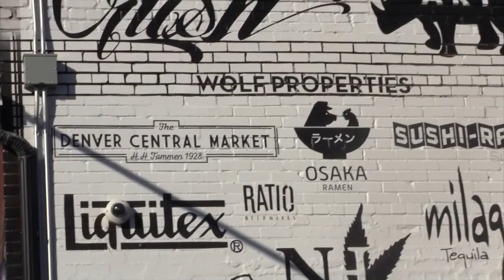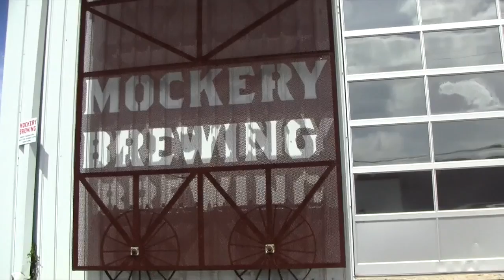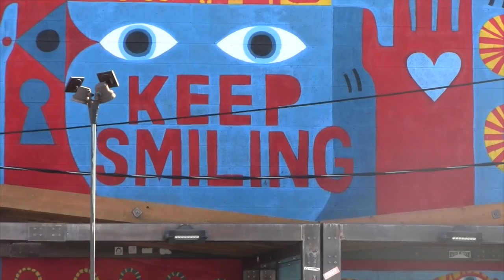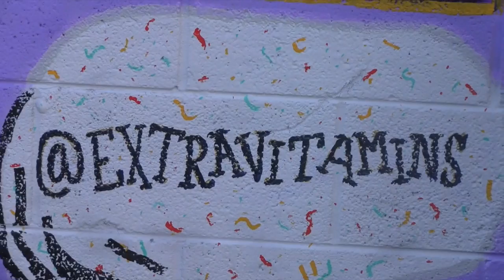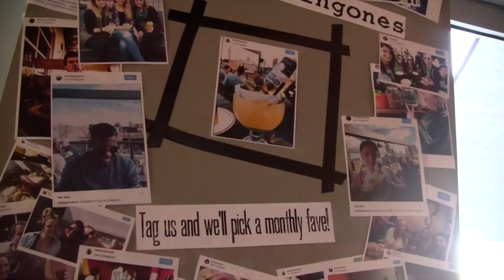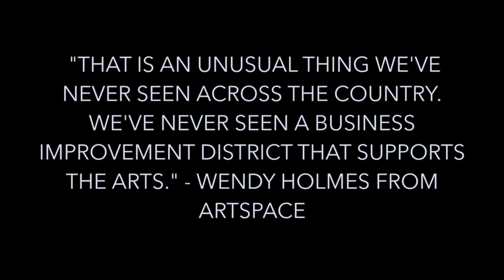Rino Art District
This video is about Rino Art District